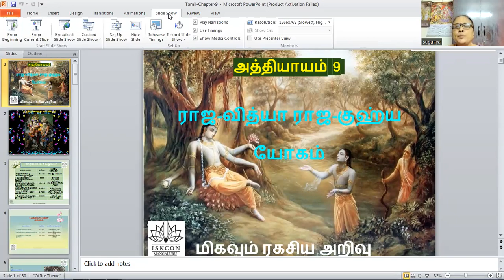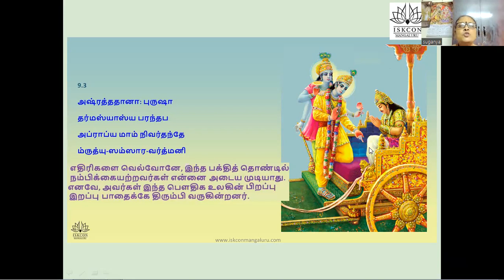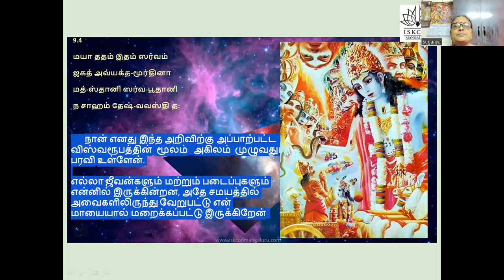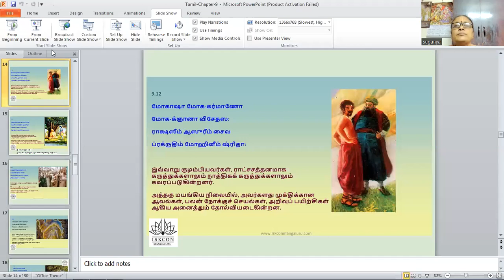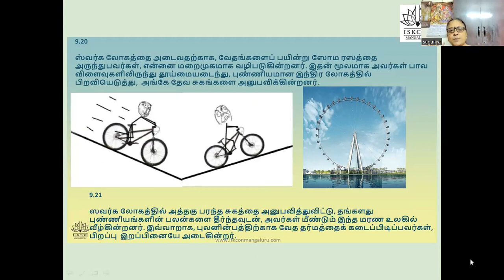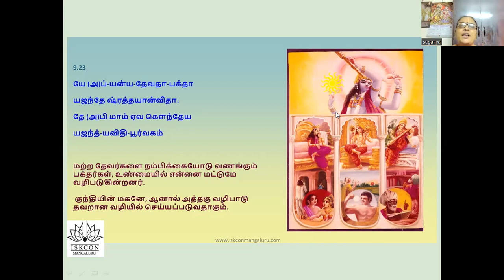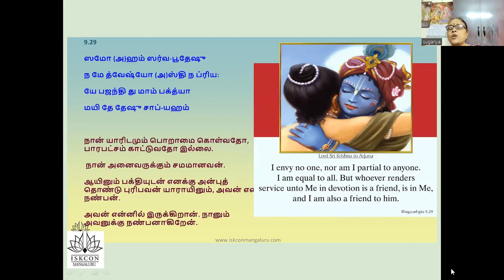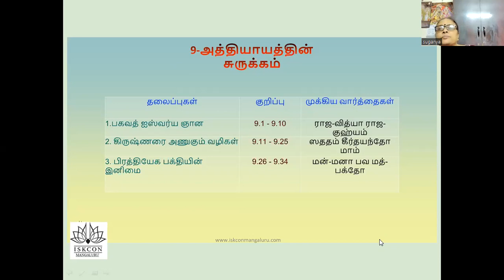BG 18 days Batch 25 Tam 3pm Chapter 09, by Suganya Mathaji